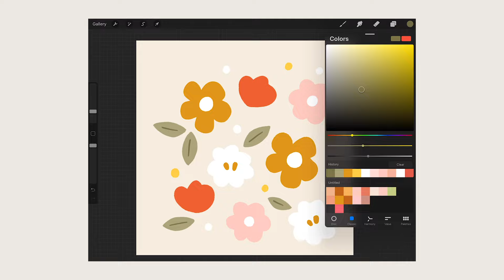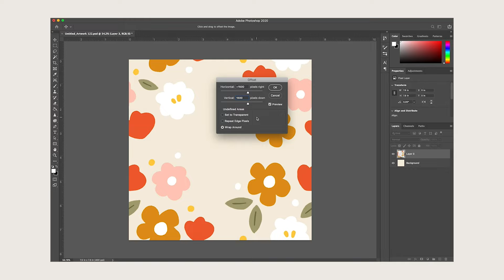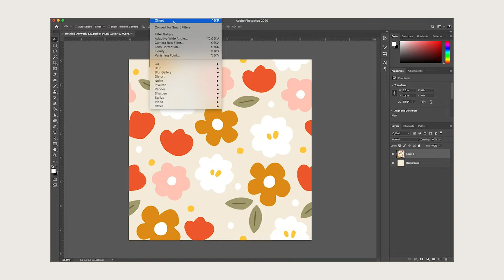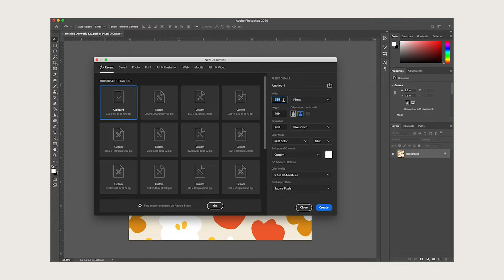How to Make a Seamless Pattern in Photoshop | Very Easy!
Here is how I create seamless, tileable patterns in Adobe Photoshop! Very easy and simple to make.